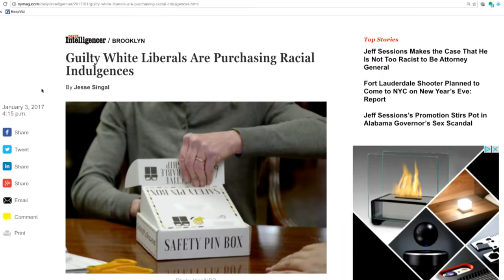Are You a Guilty White Liberal? There's a Safety-Pin-Box Cure for That.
Majority Report Contributor Michael Brooks is hosting the show for Sam Seder today. In this clip, Michael and guest Wosny Lambre discuss the "Safety Pin Box," a monthly subscription to a box that provides pretty expensive instructions (which are ostensibly "donations," to black women, although it's not a charity) on how to be an "ally."